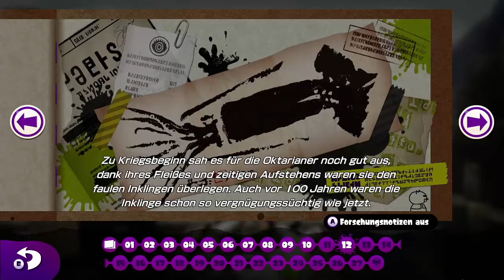Splatoon [German/HD] #005 Wo muss man lang?!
Wenn dir das Spiel gefällt, dann unterstütze die Hersteller indem du dir das Spiel kaufst!